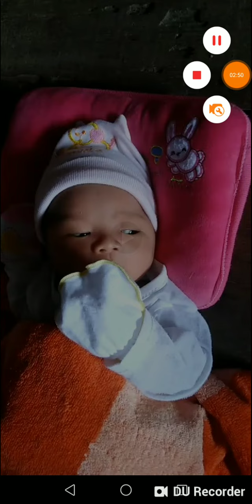Con gái bé nhỏ của Ba (bé phan thị trà my)